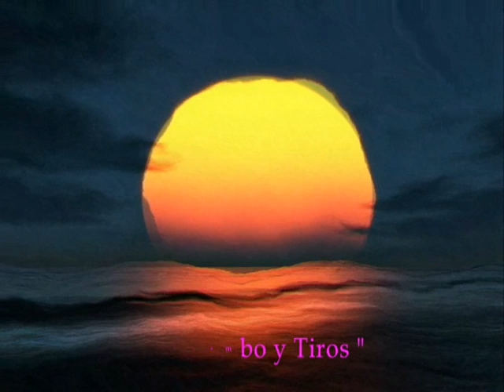Luichi NoDJ ... Mambo & Tiros